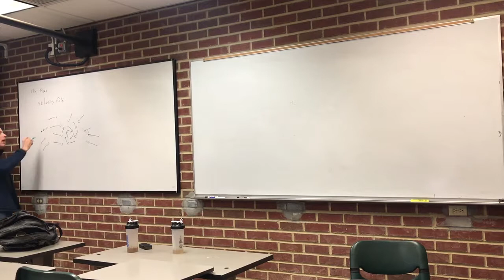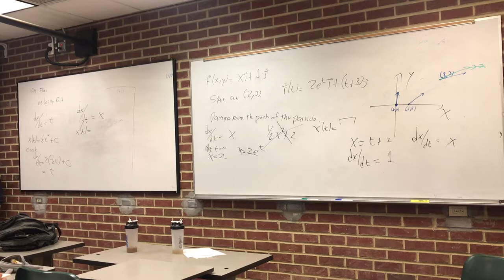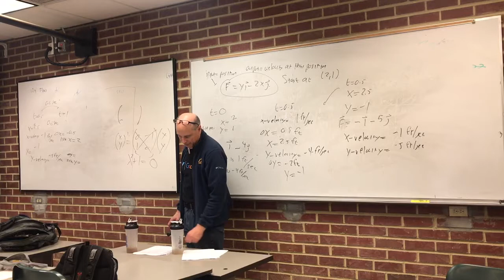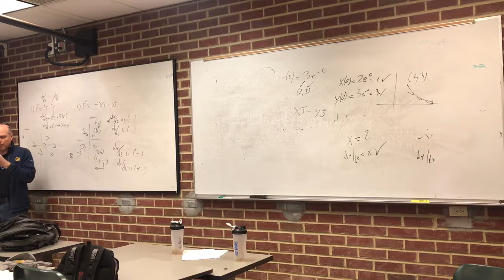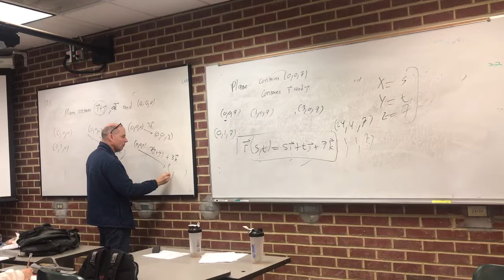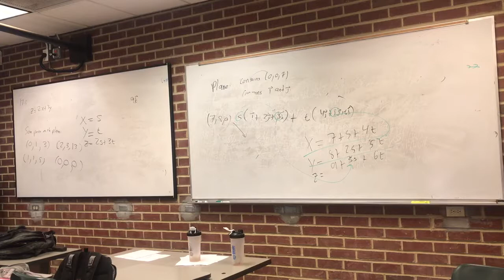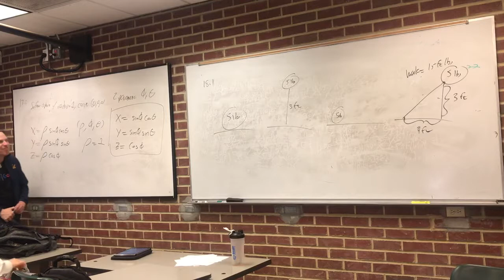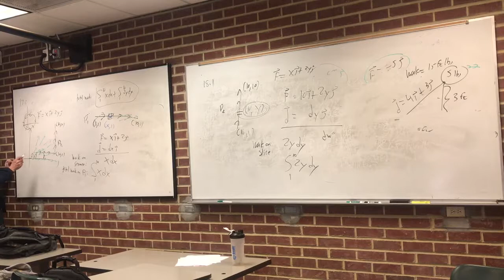Calculus - 3 04/18/18 Lecture Video From chapter 17.4 thru half of 18.1